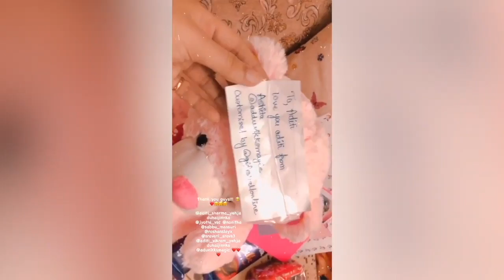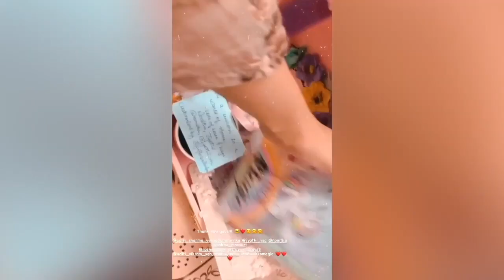Yeh Jaadu Hai Jinn Ka Behind The Scene || Aditi Sharma || Vikram